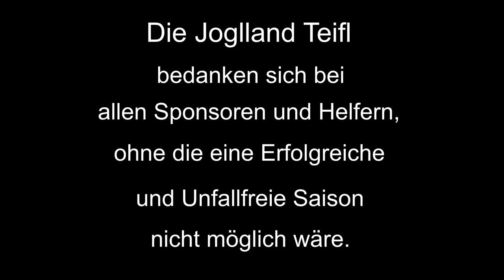Joglland Teifl Show 2019 Die Macht des Rings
Hier das neue Video der Joglland Teifl Show 2019